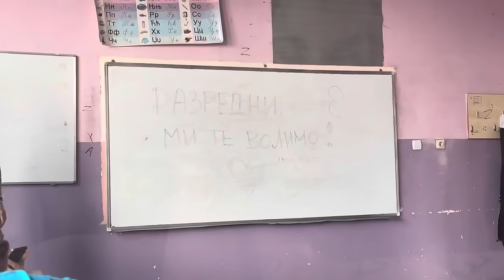POSLEDNJI DAN ŠKOLE! *Sreća, Suze, Polivanje, Žurka*